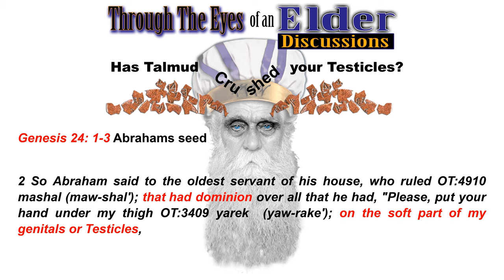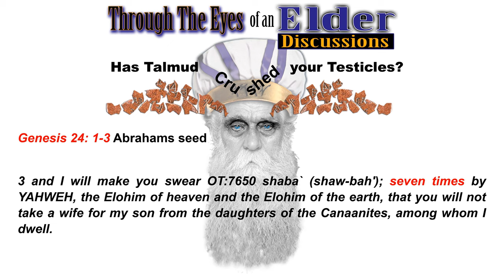What it means to be Abraham's Seed. Genesis 24: 1-3 Part 3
An excerpt taken from What it means to be Abraham's Seed the Through the Eyes of an Elder Discussions is a new series produced by The Way Ministries. In these discussions we examine some of the most difficult challenges of walking in the Faith of Yahshua. Many times we are faced with hard decisions on how to handle everyday life's challenges.

In this Episode 003 "Has Talmud Crushed your Testicles?)", Anthony Hill of Beit Teshuva Ministry and John Carney Roth of The Way Ministries discuss many different entrapment's of observing not only Torah law but man's law as well. In this Episode we look at how Talmudic Philosophies creeping into our faith and how it impairs us in our walk. These philosophies are intended to trick us into thinking we can make our walk more righteous. Buyers beware!

Scriptures covered in this Discussion are:

Part 3 Genesis 24: 1-3 Abraham's Seed

A Change in Attitude that leads to immoral Beliefs. Guard yourself! 2 Tim 3:1-5 Part 6